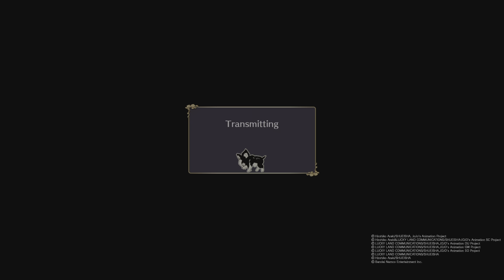JoJo's Bizarre Adventure: ASBR Online Whos Name??